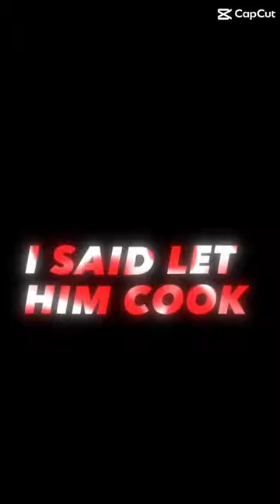Let him cook template